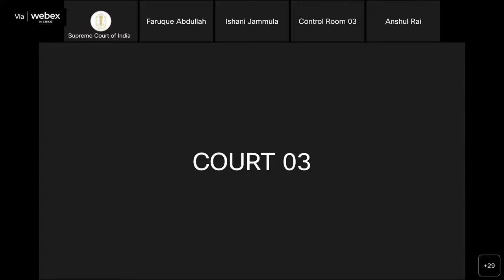Supreme Court of India Court 3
9th November, 2022